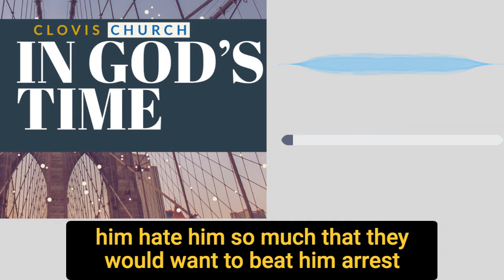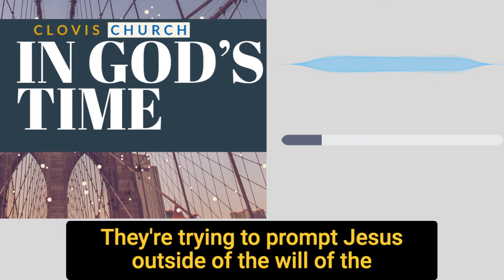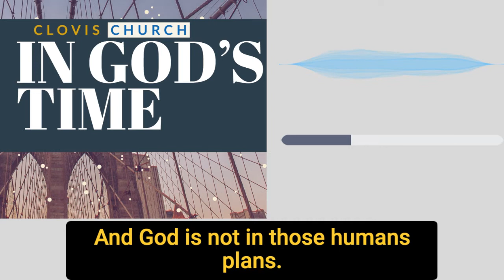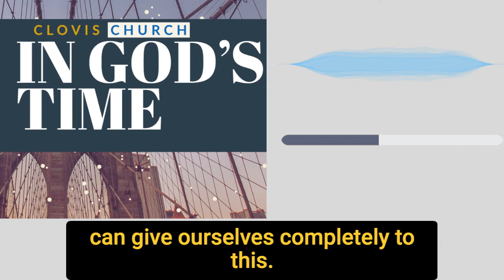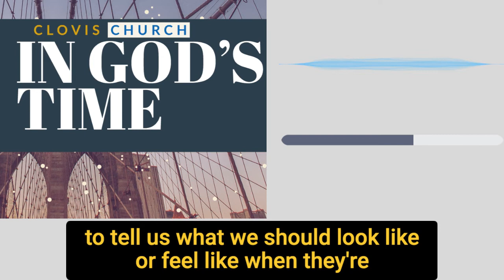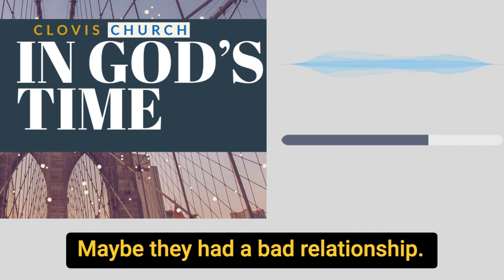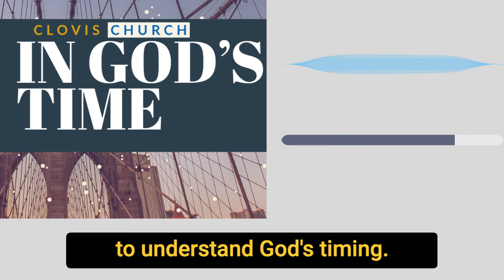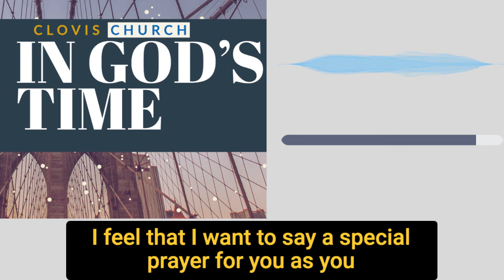Sunday Message " IN GOD'S TIME"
Sunday Message: In God's Timing John 7:1-10.

Join Dan Velasquez as he shares on the importance of discerning God's calling and God's timing. Receive hope and guidance in today's message.